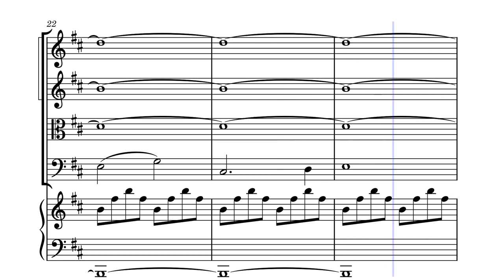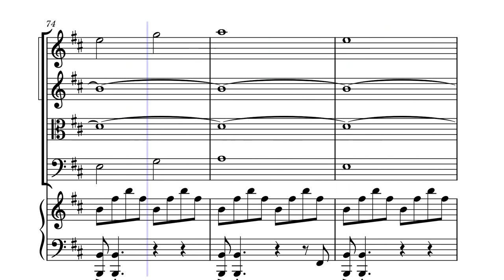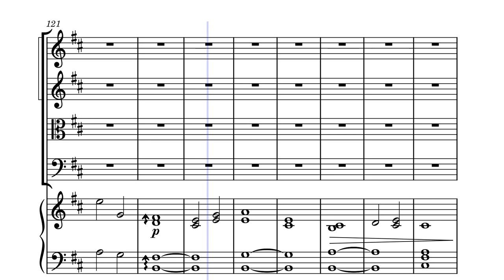Wanderer's Journey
first piano quartet.

I didn't really like the playback this time around, but I wanted to release this for a while now so I'll just roll with this.